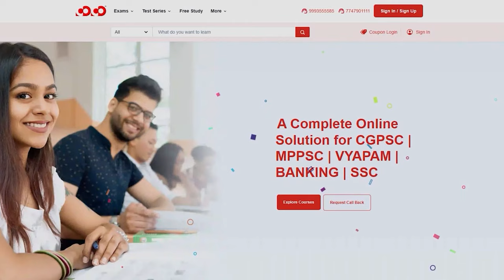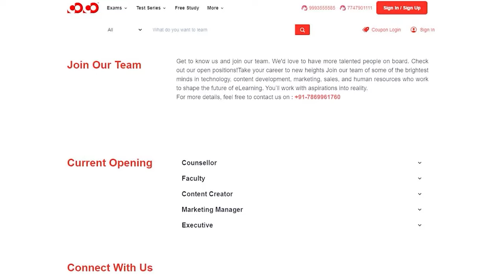CIVIL JUDGE महाघोषणा | New Batch Mangla Chowk , Bilaspur Center | Civil Judge, ADPO | CoCo